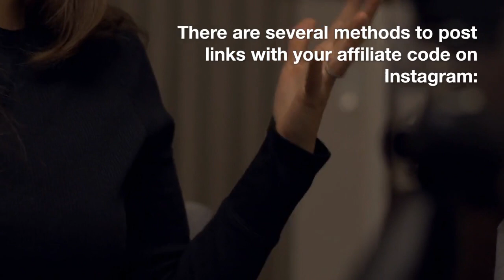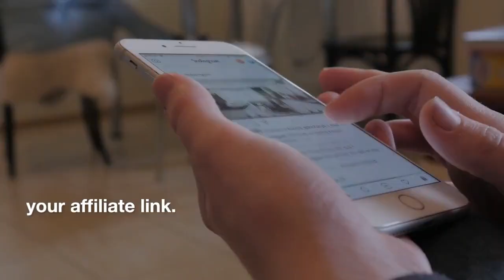A Guide To Instagram Affiliate Marketing | WiFi Entrepreneur Channel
Welcome to the WiFi Entrepreneur Channel! In this comprehensive video, we provide a step-by-step guide to Instagram affiliate marketing. If you're looking to leverage the power of Instagram to earn income through affiliate marketing, this video is a must-watch!

We walk you through the process of setting up your Instagram account for affiliate marketing success. Learn how to choose the right niche, build a loyal following, create engaging content, find affiliate programs, and effectively promote products on Instagram. Whether you're a beginner or experienced marketer, this guide will help you navigate the world of Instagram affiliate marketing.

There, you'll find detailed information, tips, and additional resources to support your Instagram affiliate marketing journey.